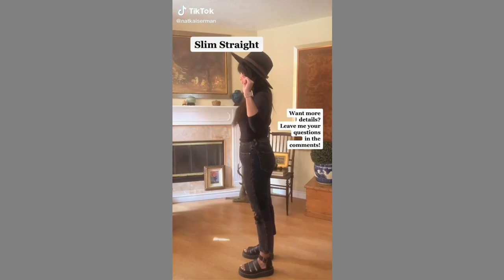Bell Bottom Jeans Outfit IDEAS will BLOW UP YOUR MIND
For now im only update random fashion style about hairstyle and outfit.
and i like to see someone so fashionable. love from me

Tags(ignore)
bell bottom jeans outfit ideas,outfit ideas,bell bottoms,how to style bell bottoms